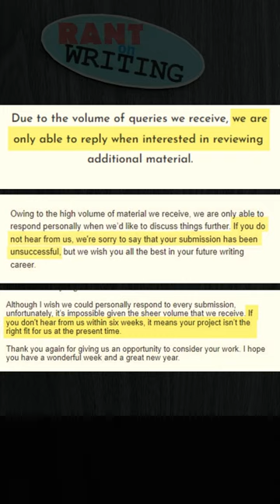121 - They just want to say "Yes" - Rant On Writing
121 – they just want to say “Yes” – Hello, aspiring writers! This one is for you book worms out there. Literary agents all seem like they want to be your new best friend. “Oh, just send your manuscript even if your topic or genre is not on my wish list, you never know what may catch my eye.” I’ve heard a hundred times that they are looking for any reason to say “yes” to your manuscript.
Then you get their rejection letters that say, “Sorry, but because we get so many submissions, we have to be extra selective…” Well that just sounds like they look for any reason to say “no”.
And then the worst - too many guidelines suggest “if you don’t hear from us within so many weeks, consider it a “no”. Well, now we don’t even know if they read it. Was the query letter not good? Was the first sentence too shabby to exist beside the likes of Jessica Strawser? Hi Jess!
Ay, Caramba! The submission struggle is real. And tell me your experience in the comments.